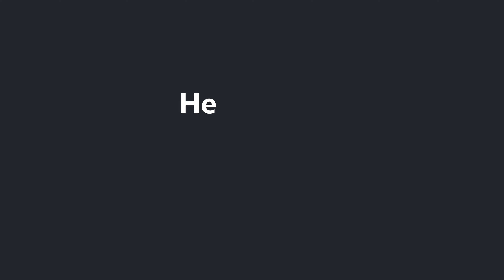How To Active Elden Ring Cheats On PS4